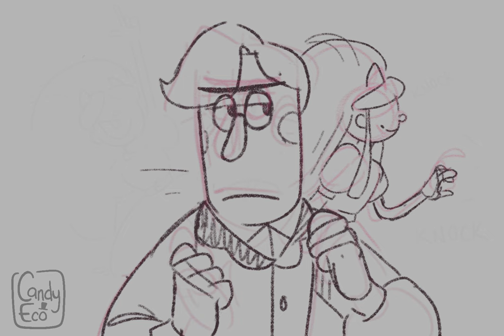"Just so" || Welcome Home Animatic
This is just a fragment of the full audio, but I thought it was cute!

"Welcome Home" by Clown Illustration.

Programs used: Sketchbook Pro & CapCut